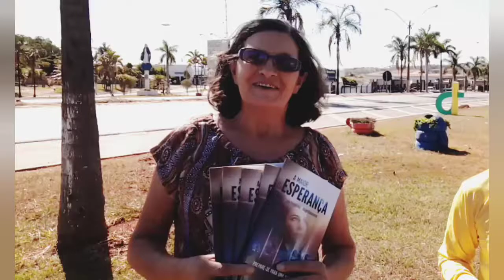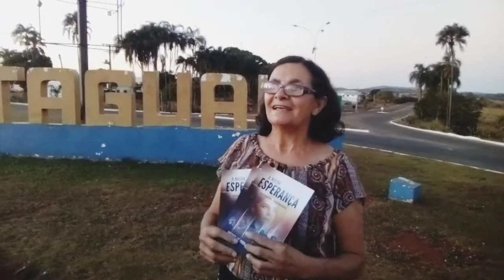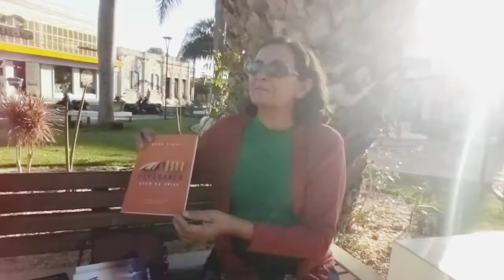Paulo e Zé Neide - Petrolina, Itaguari, Itaberaí-GO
Olá amigo(a) um grande abraço!!
De onde você nos assisti??
ESCREVA A SUA CIDADE NOS COMENTÁRIOS‼️

✅Siga no Instagram📲 @pauloluanderson7

Veja também o outro Canal!

Quer ser um colaborador?

🏁 Medicina 🇧🇴 BO. 🚙. 🇧🇷 BR